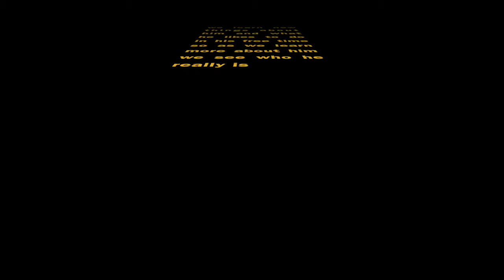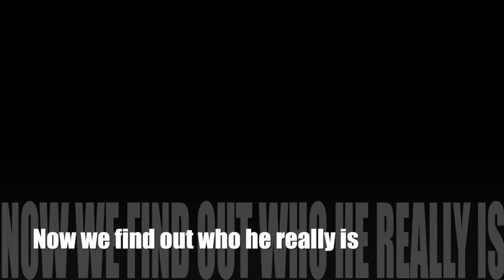haycraftGraham, Jesus Investgative